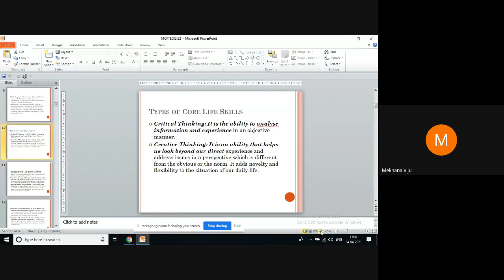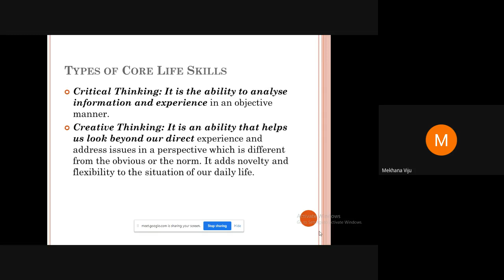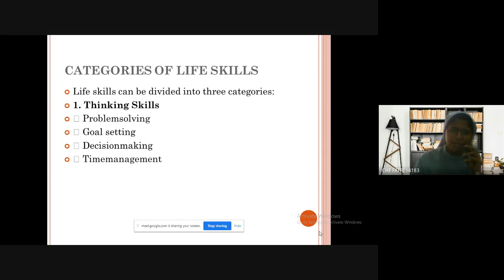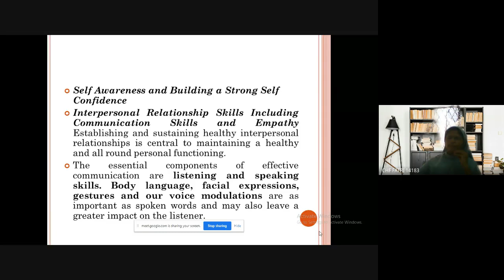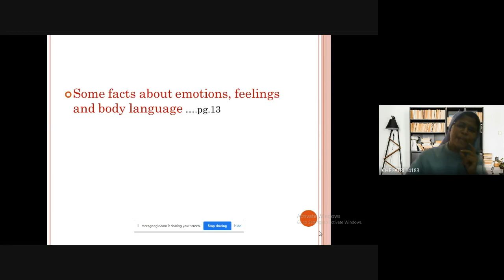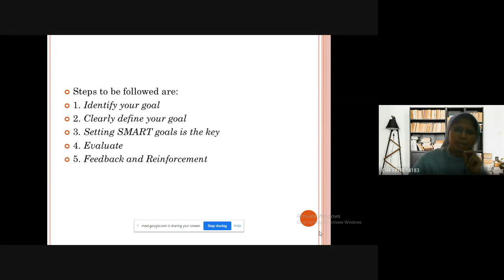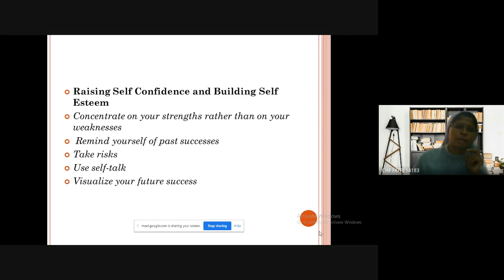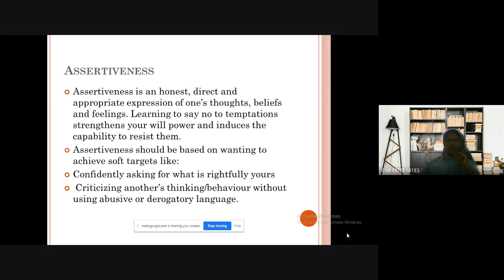MCFTE 02 1of2 Jan 2021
MCFTE  02 (Child and Adolescent Counselling and Family Therapy ) is a course in Master of Science Counselling and Family Therapy (MSCCFT) under School of Continuing Education (SOCE).